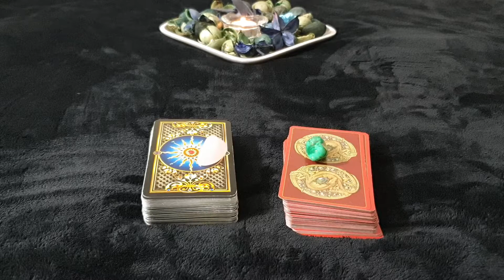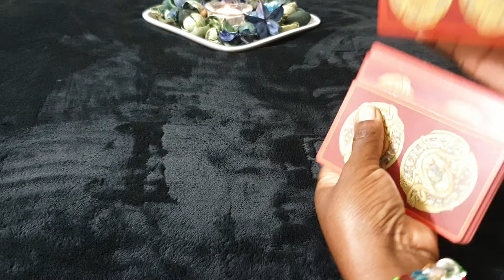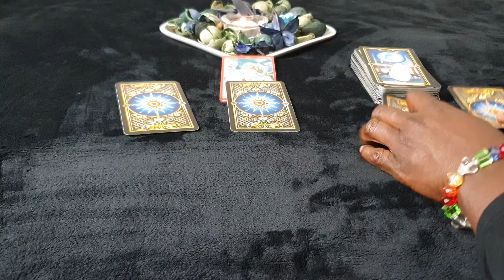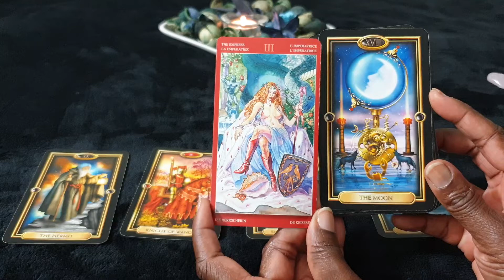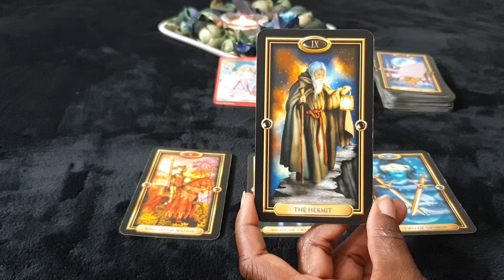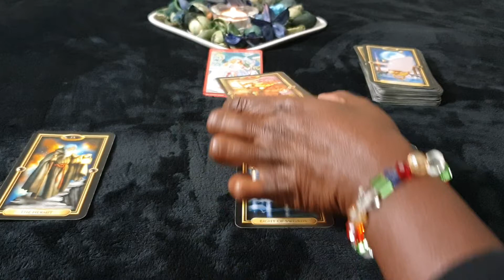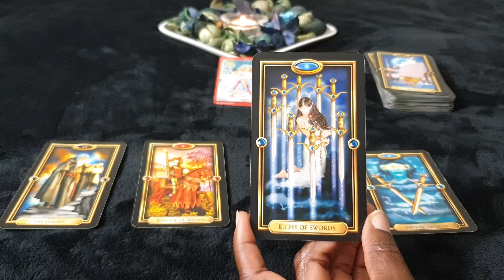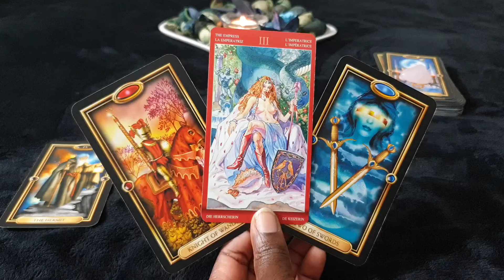CANCER 💏 SEPTEMBER 💏 COUPLES READING - Invitation & Temptation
Couples reading for Cancer sun, moon, rising and venus signs for the month of SEPTEMBER 2020.

Or Paypalme/GoddessMedia